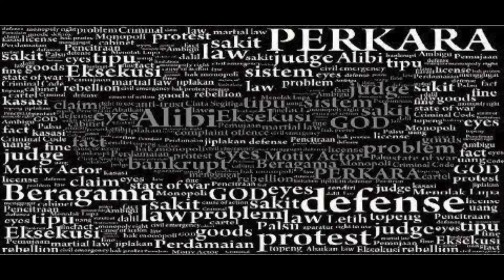Care Bebek & Full Tawuran - New Triwa (Live) (Official Music Video)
Source Video By: @RCTIENTERTAINMENT
Song: Care Bebek & Full Tawuran
Arr Dangdut Koplo By: New Triwa